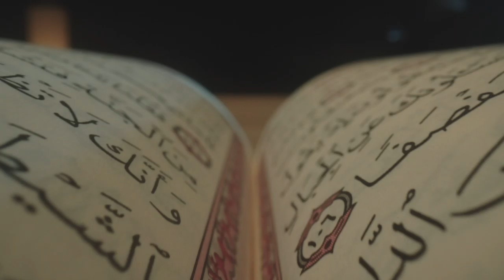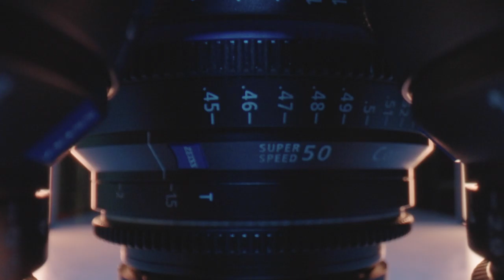Laowa 24mm Probe Lens | مراجعة عدسة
This is the world's first consumer-grade probe lens which focuses from 2:1 macro to infinity and with a compelling wide-angle 'Bug Eye' perspective. This wide-angle design results in greater depth of field at close focusing distances than is possible with conventional macro lens.